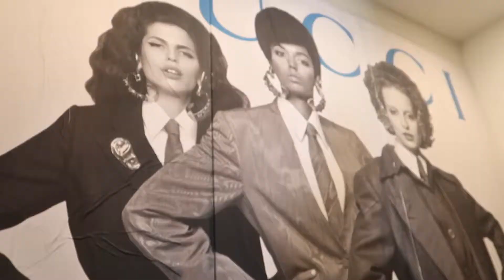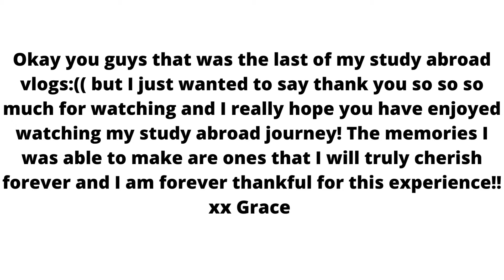FLORENCE VLOG: lots of pasta, exploring the city + AMAZING views!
HI LOVES! I hope you enjoyed this vlog from my time in Florence! It was the most abdorable city and I will definitey be back! This is my last vlog in my study abroad series:(( BUT I have loved getting to capture this amazing trip on camera! I have SO many vlogs from being back home that I am editing and I will be sure to get those up ASAP!